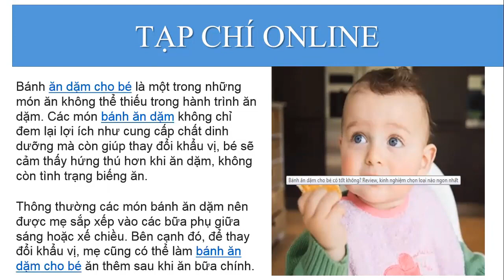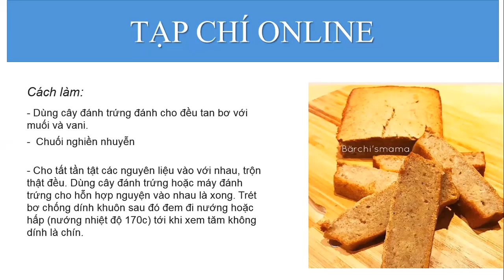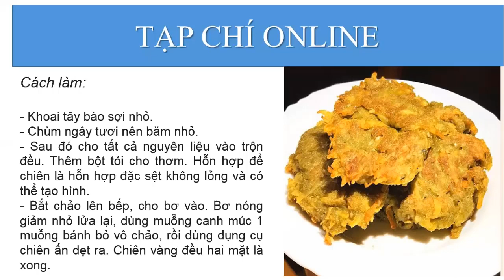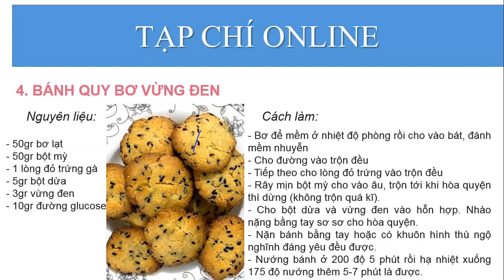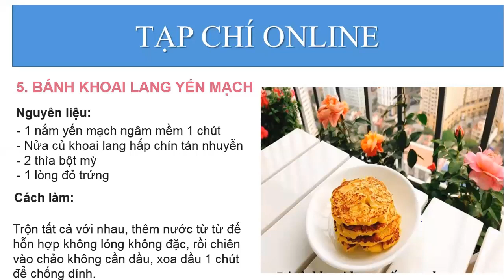Cách làm bánh ăn dặm cho bé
Bánh ăn dặm cho bé là một trong những món ăn không thể thiếu trong hành trình ăn dặm. Các món bánh ăn dặm không chỉ đem lại lợi ích như cung cấp chất dinh dưỡng mà còn giúp thay đổi khẩu vị, bé sẽ cảm thấy hứng thú hơn khi ăn dặm, không còn tình trạng biếng ăn.
Thông thường các món bánh ăn dặm nên được mẹ sắp xếp vào các bữa phụ giữa sáng hoặc xế chiều. Bên cạnh đó, để thay đổi khẩu vị, mẹ cũng có thể làm bánh ăn dặm cho bé ăn thêm sau khi ăn bữa chính.